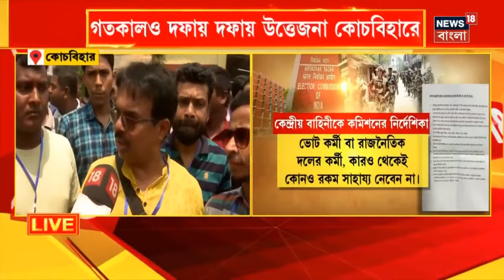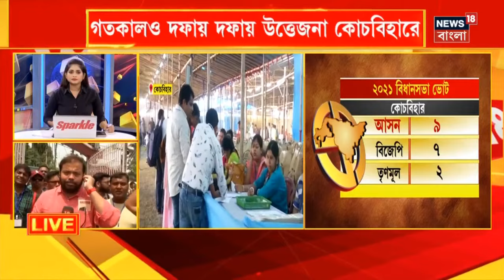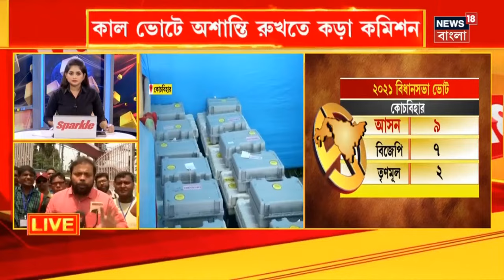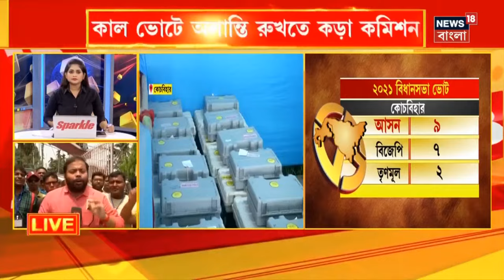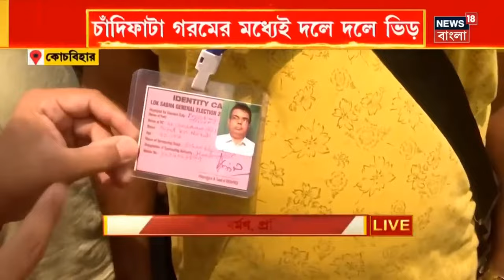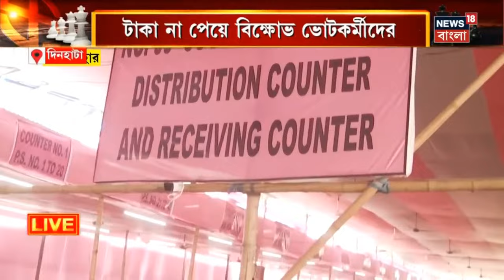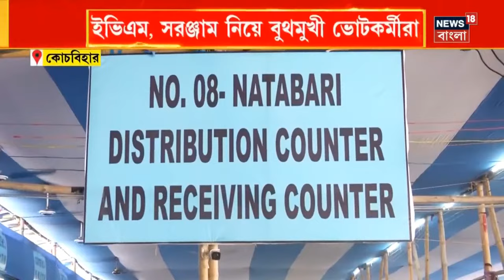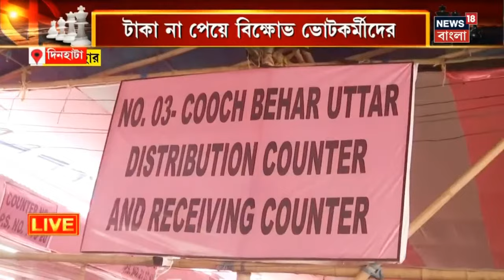LIVE | Lok Sabha Election 2024 :ভোটের কয়েক ঘন্টা আগেই তুলকালাম Dinhata য়, তুমুল উত্তেজনা|Bangla News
LIVE | Lok Sabha Election 2024 : Dinhata য় DCRC-তে উত্তেজনা। টাকা না পেয়ে গাড়ি আটকে বিক্ষোভ ভোটকর্মীদের